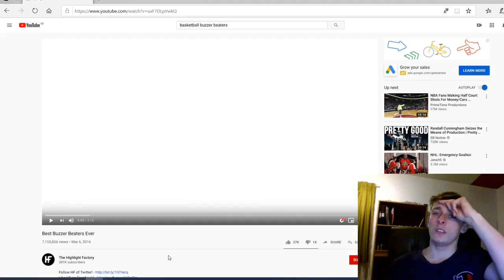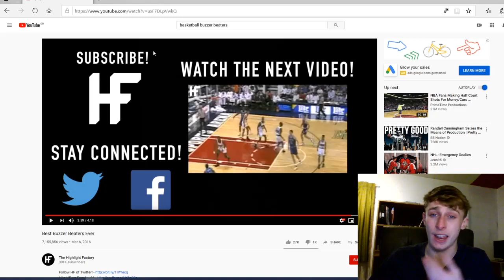British Soccer fan first time reaction to Basketball (NBA) - Best Buzzer Beaters Ever